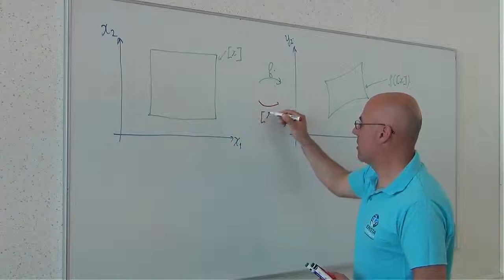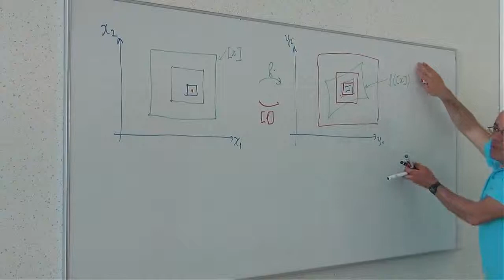Inclusion Functions - Properties - Convergent